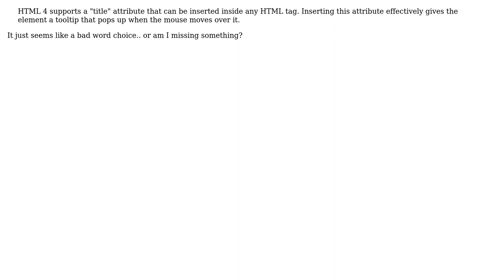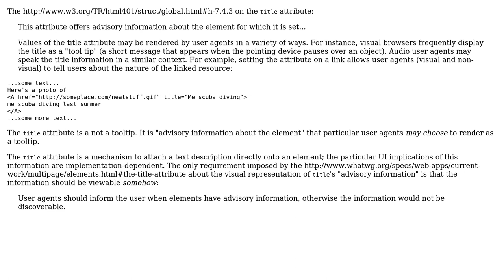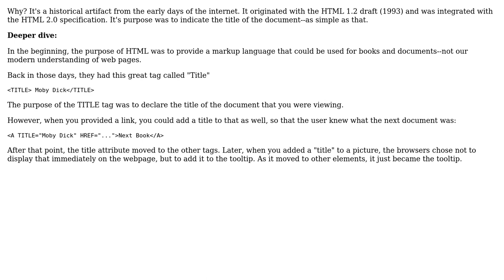Software Engineering: Why is a tooltip's attribute labelled 'title='? (3 Solutions!!)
Software Engineering: Why is a tooltip's attribute labelled 'title='?

With thanks & praise to God, and with thanks to the many people who have made this project possible! | Content (except music & images) licensed under CC BY-SA | Music | Images & others | With thanks to user Tulains Cordova user Richard user laggingreflex user apsillers and the Stack Exchange Network Trademarks are property of their respective owners. You are responsible for your own actions.